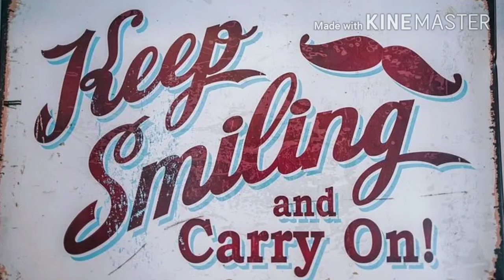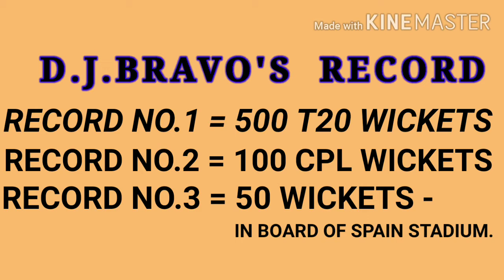BOWLERS RECORD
HI VIEWERS! DWAYNE BRAVO ( WEST INDIES ) AND JAMES ANDERSON ( ENGLAND )  MADE THEIR BOWLING CAREER TO A GREAT RECORD RECENTLY. THE  RECORD OF OTHER BOWLERS ARE ALSO DISPLAYED IN THIS VIDEO.

     WE WILL MEET WITH OTHER VIDEO UNTILL  BYE!  BYE!